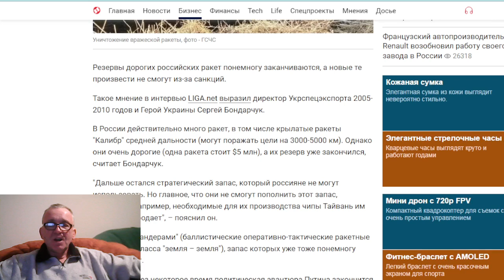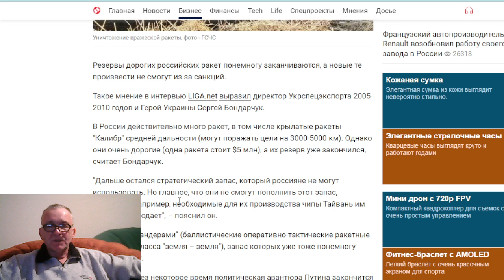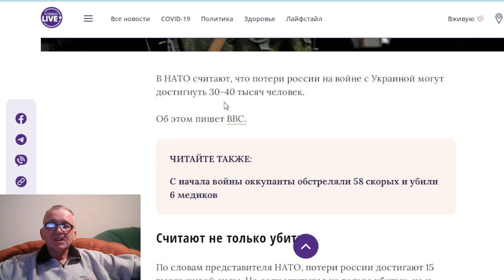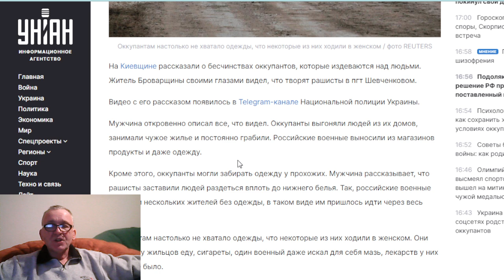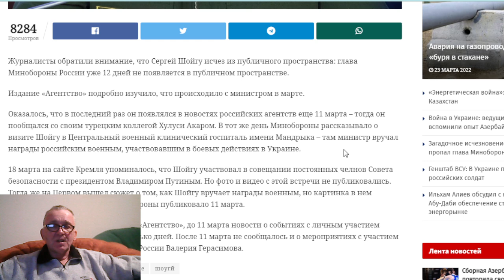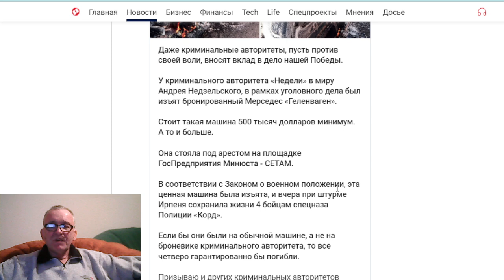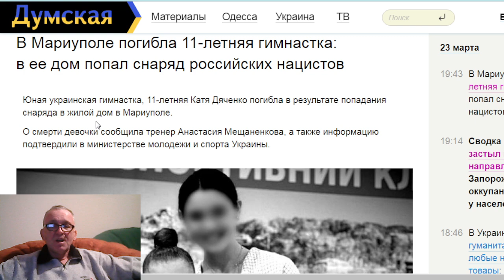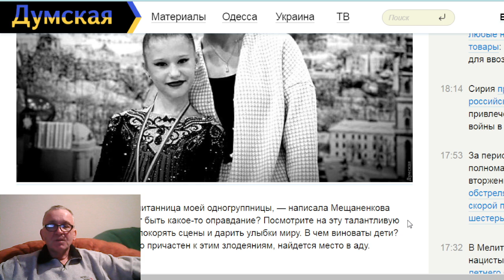Загадочное исчезновение Шойгу: куда пропал глава Минобороны РФ? У армии РФ ракеты на исходе.